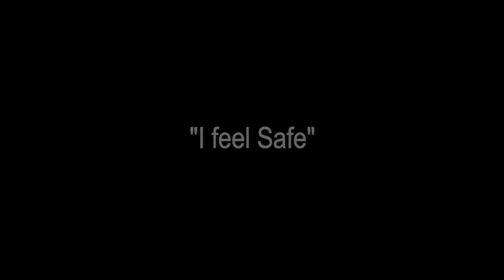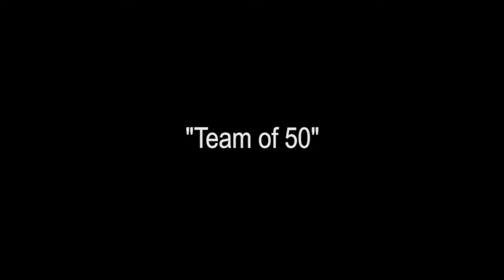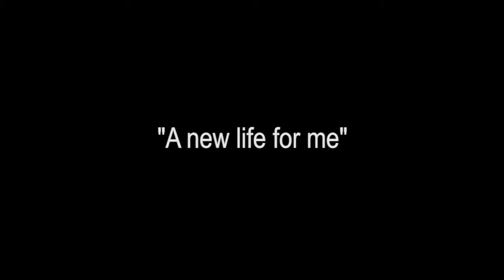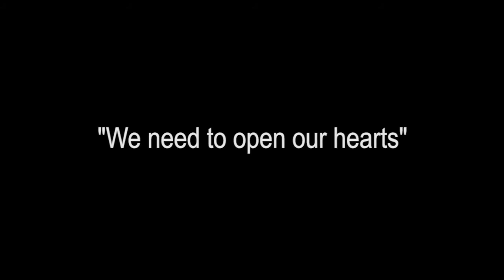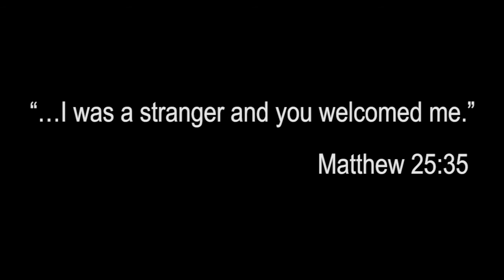A Safe Haven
A Safe Haven - Stockton Baptist Church.
Offering a loving welcome to asylum seekers and refugees in Stockton on Tees.
14 minute version